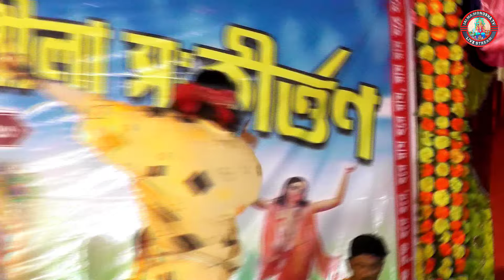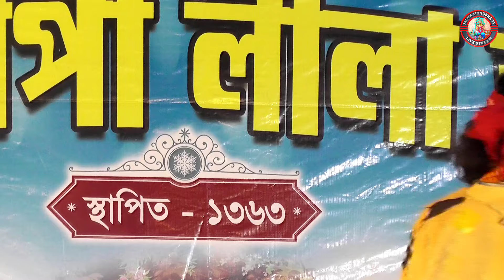বাবলা গাছে কষ লেগেছে || Purba Golak Tola Baul Gan ||@JAI_MA_MONOSHA_TV ||বাউল গান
bbbb